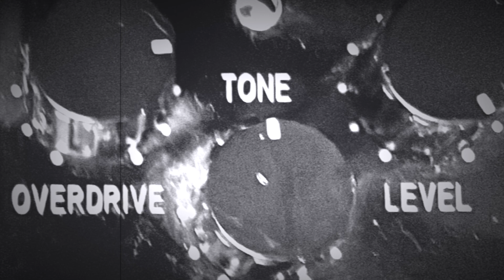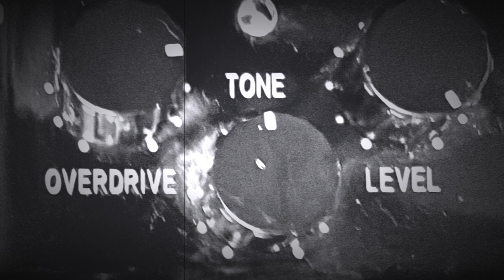Minor Steps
By Kenny Carr